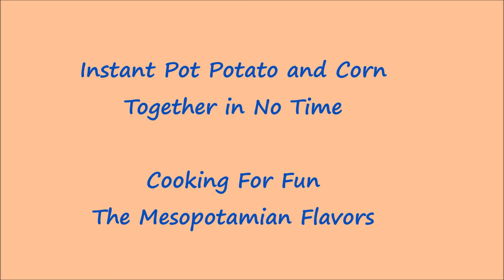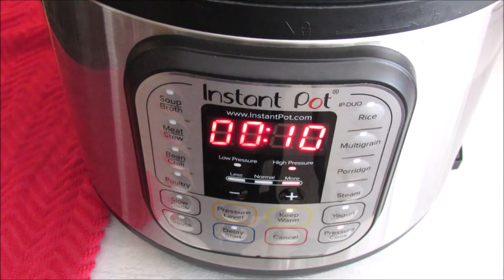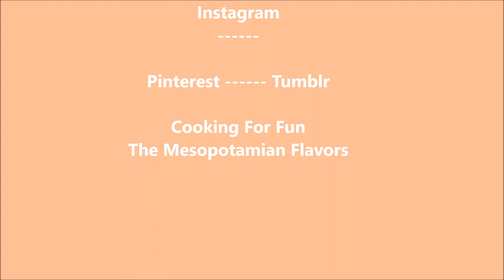Instant Pot Boiled Potato and Corn Together in No Time/Recipe439CFF